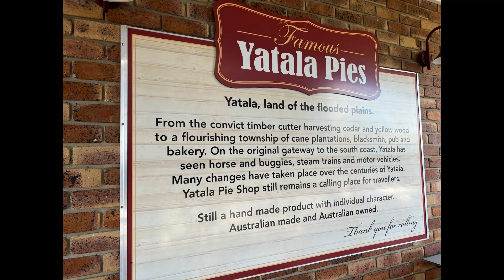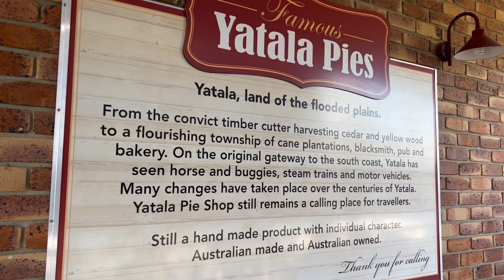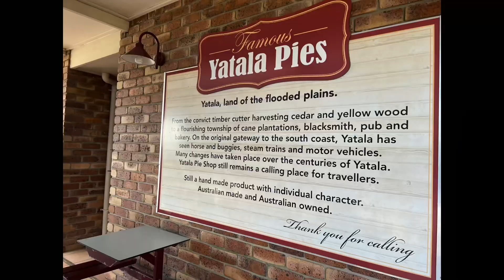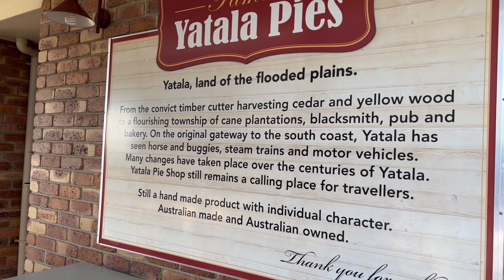Pulang dari Pasar Asia!Mie kuah Bakso & pangsit rebus ayam udang sampai Peyek Kacang Udang Gremot